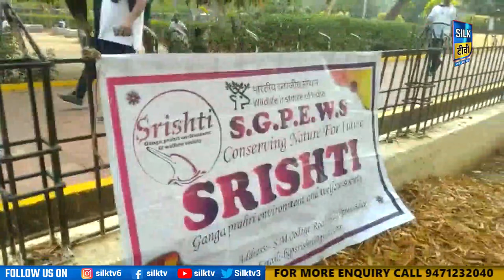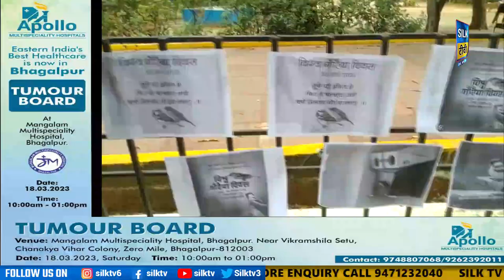SILK TV- जिले की खबरें एक साथ || 20 MARCH 2023